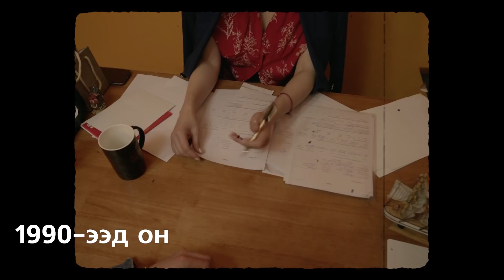Ажил бүтээхтэй холбоотой он оны дурсамжууд | Boomerang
Ажил бүтээхтэй холбоотой он оны дурсамжууд...
Та аль нь вэ?
Cast: @babistagramm @sukh_bt @jamia_kun @otgo_629 @suvdni
Video: @babuna